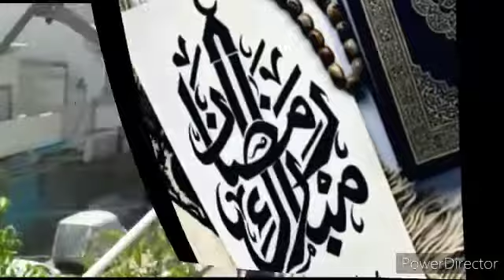MY FRIDAY'S IFTARI VLOG 2020|| Ramadan Kareem 2020|| AlhamdulliAllah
MyIftarRoutine(friday)
AOA,

Umeed krti hun k apko video  pasand ae ho ge,.